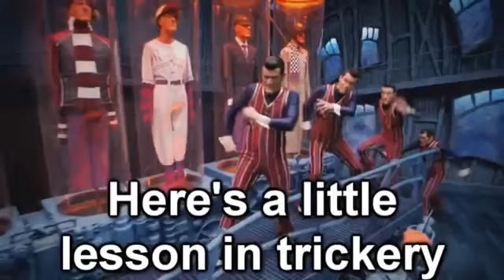here's a little lesson in trickery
never gonna